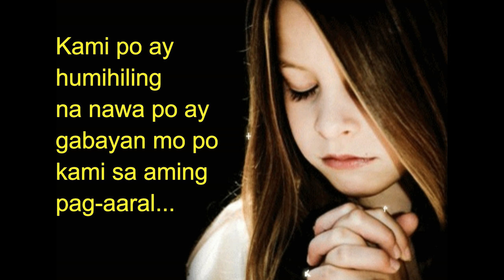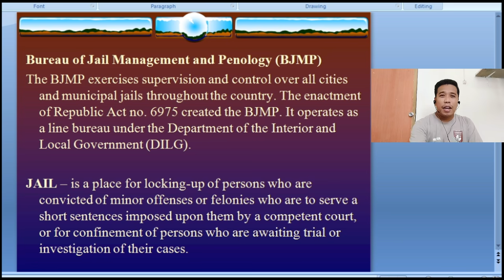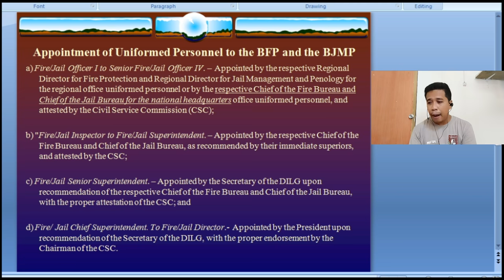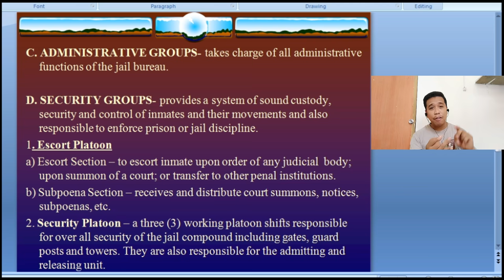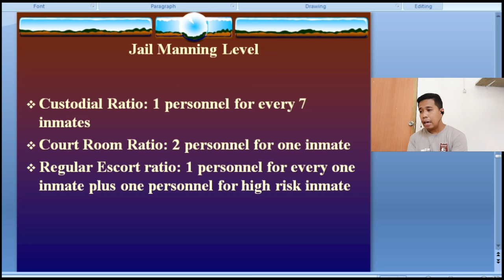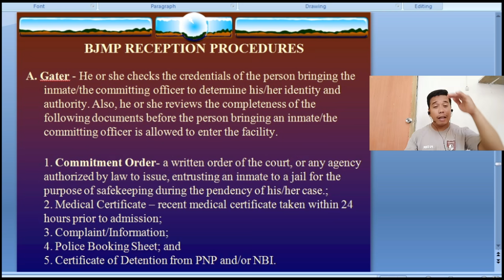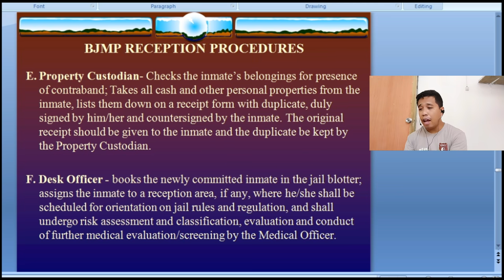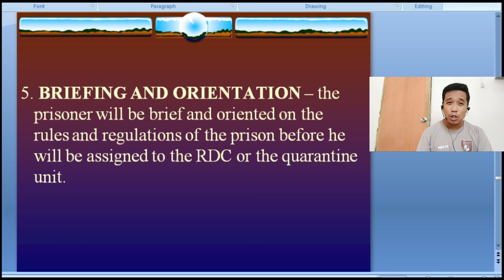Institutional Correction | Part 3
FB/Messenger Account: Bimboy Cueno